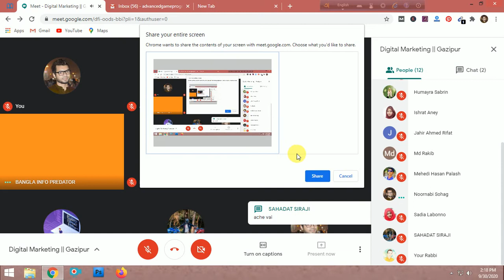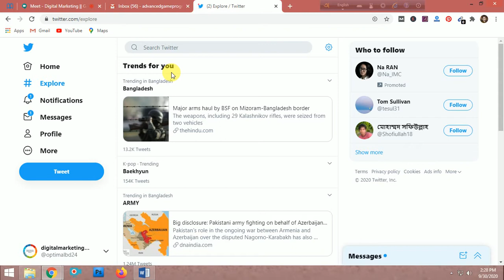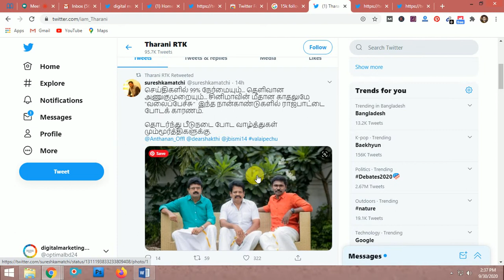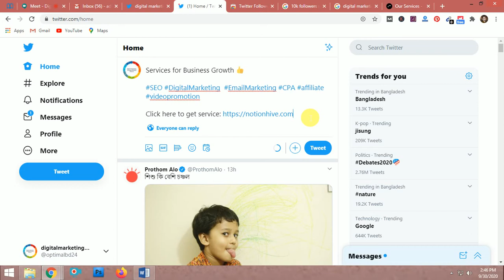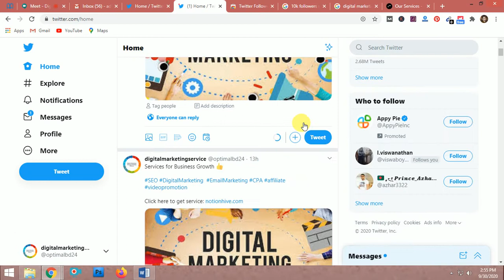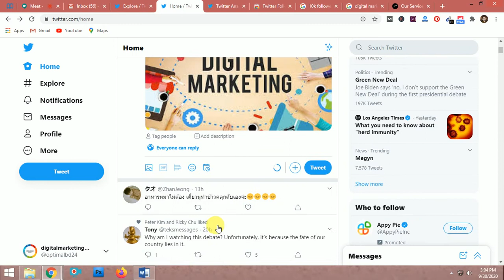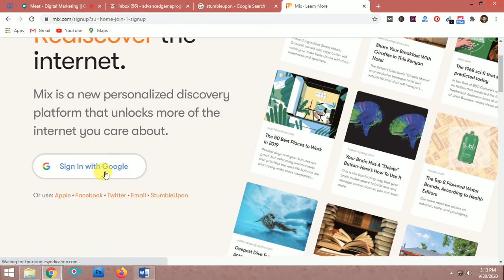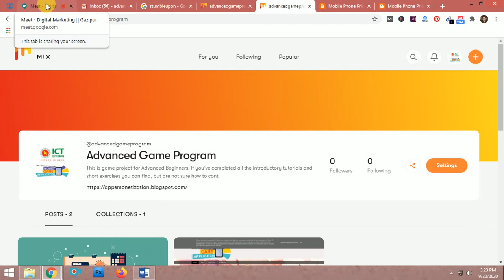Digital Marketing || Batch-7 || Class-24 || LEDP